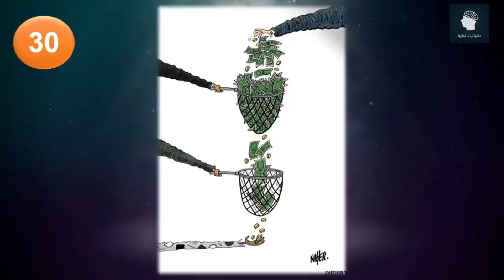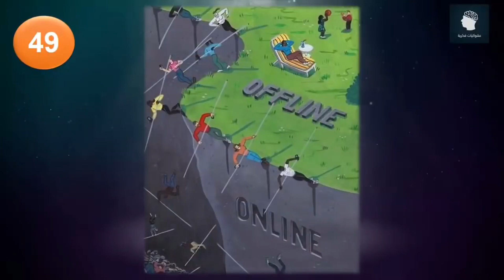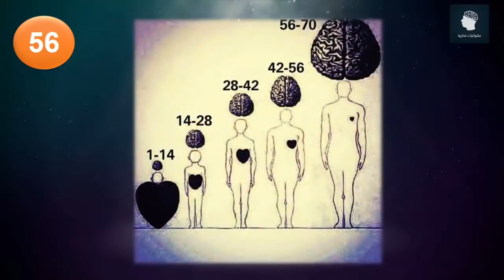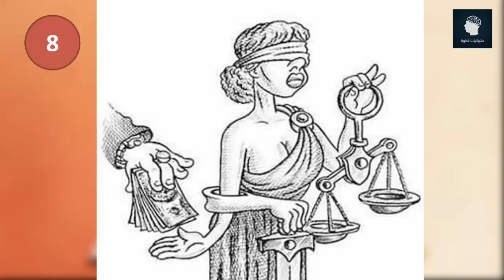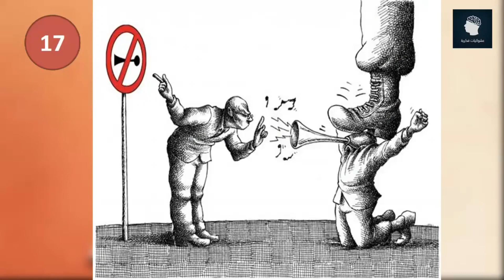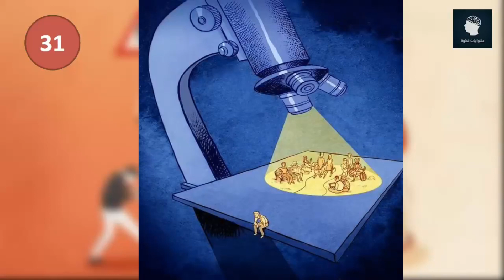صور عميقة و مذهلة تحتاج لتركيز عالي لتفهمها تشرح لك الواقع الذي نعيش فيه #9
عشوائيات فكرية – المتعة والفائدة في آن واحد